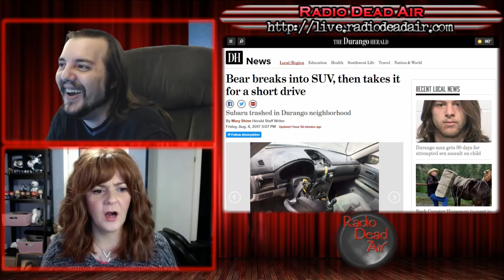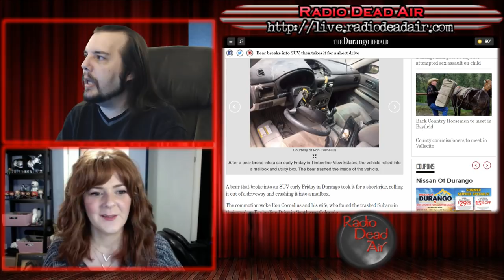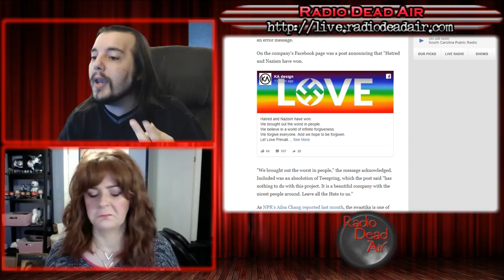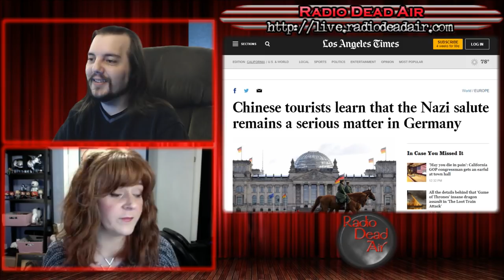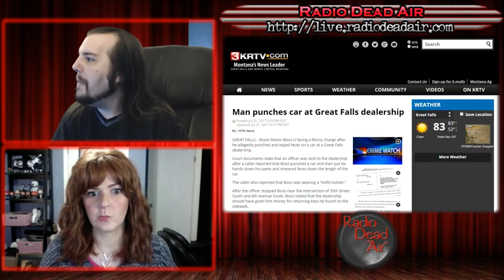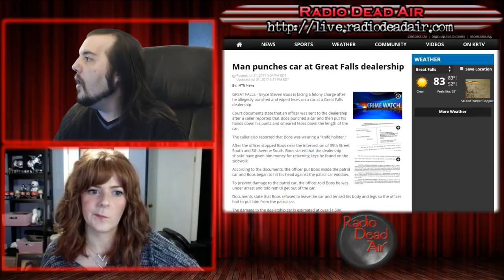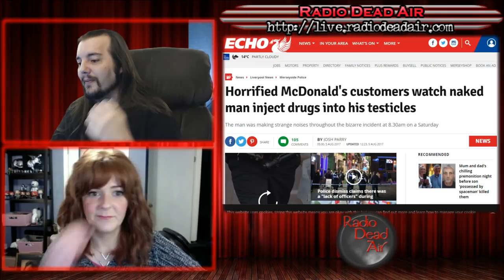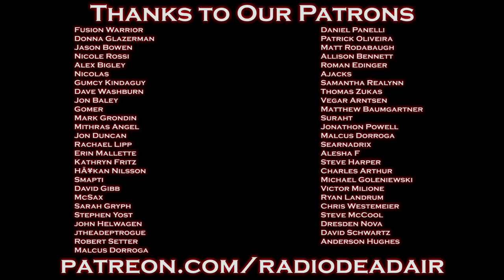WTFIWWY Live - Bear Is Driving - 8/7/17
This week: When "taking it back" goes wrong, a moviegoer gets way too excited to see the Emoji Movie, and a car no dealership will ever be able to sell ...